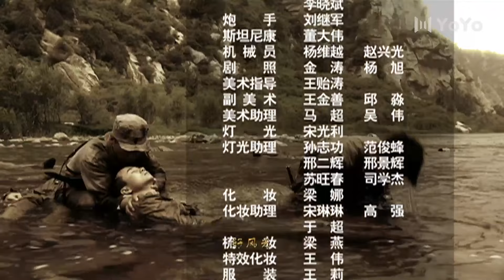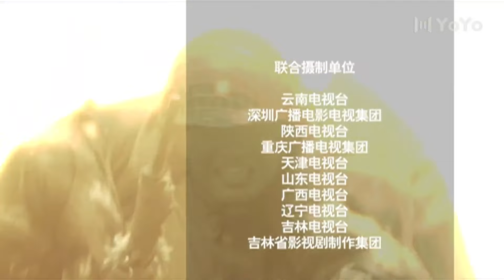【精彩战争剧】致命狙杀12丨主演：佟大为，刘孜